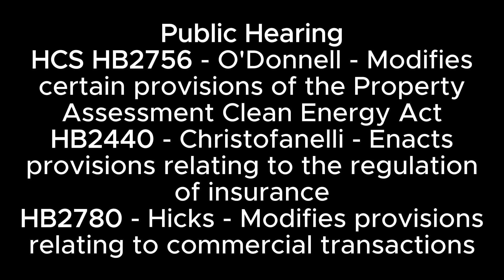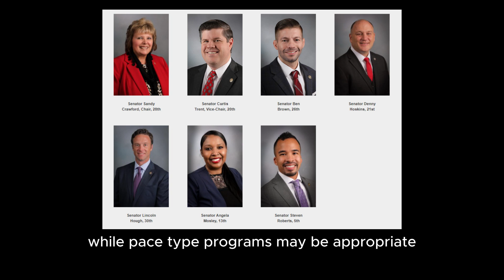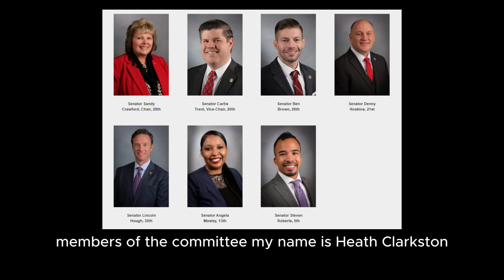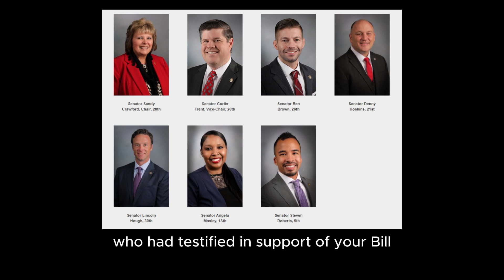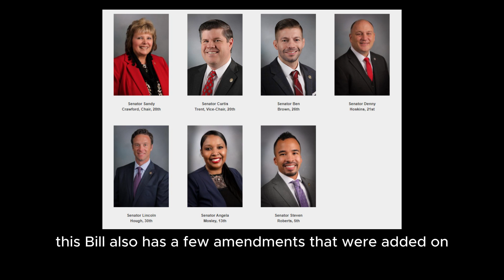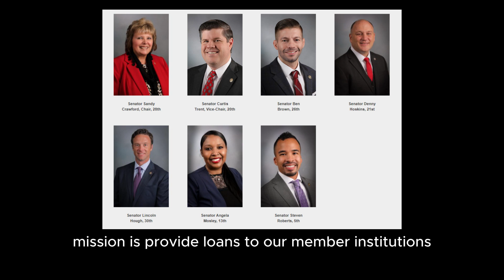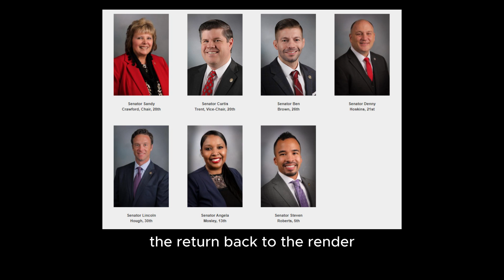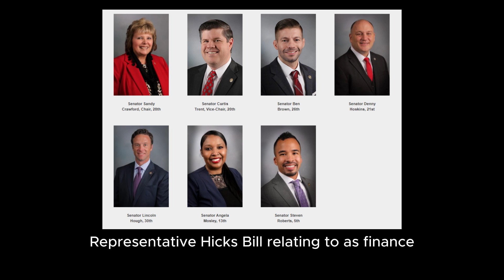4/29/24 Insurance & Banking PH: HCS HB2756 HB2440 HB2780 ES: HCS HB2756 HB2440 HB2780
4/29/24 Insurance & Banking Committee

Public Hearing
HCS HB2756 - O'Donnell - Modifies certain provisions of the Property Assessment Clean Energy Act
HB2440 - Christofanelli - Enacts provisions relating to the regulation of insurance
HB2780 - Hicks - Modifies provisions relating to commercial transactions
Executive Session